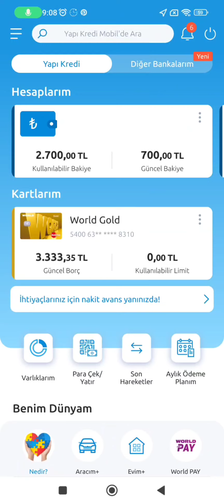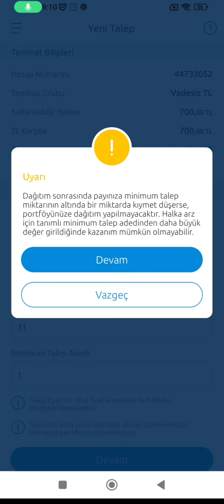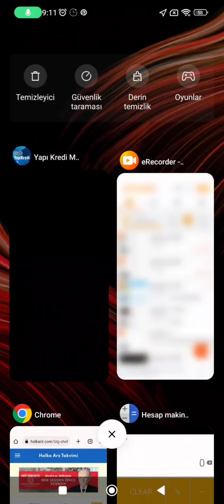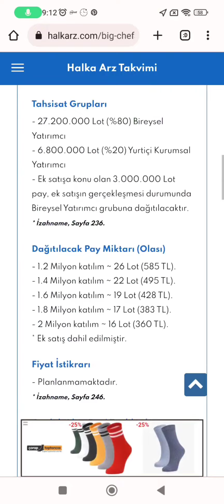BigChefs Halka Arz Nasıl Alınır - Bıgch Halka Arz Yapı Kredi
Bıgch halka arz nasıl alınır
BigChefs Halka Arz Nasıl Alınır
Yapı Kredi halka arz nasıl alınır